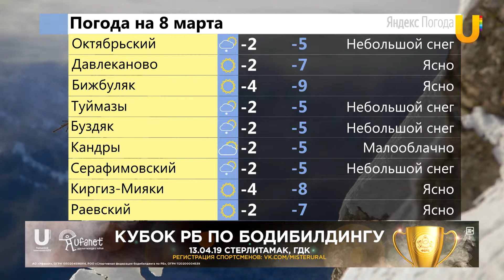UTV. Новости запада Башкирии за 7 марта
Смотрите в выпуске:

- В Октябрськом провели праздник масленицу для детей
- Волонтеры Давлеканово проведут акцию “Вам, любимые”
- В Бижбуляке состоялся бал маленьких принцесс
- В Туймазах пройдут лыжные гонки
- В Кандрах прошел экологический квест “Эта земля - твоя и моя”
- Для детей из дома-интерната Серафимовского провели экскурсию в доме детского творчества “Юный техник”
- В Киргиз-Мияках состоялась премьера нового спектакля